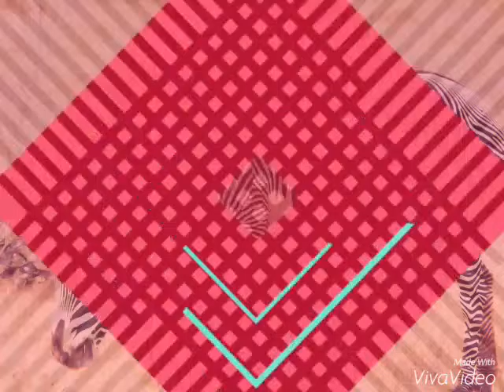Les animaux sauvage